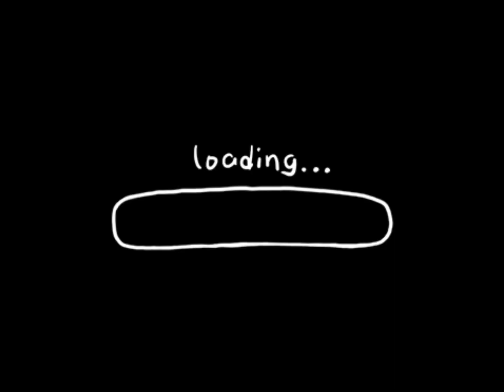Roblox - Rainbow friends part 2